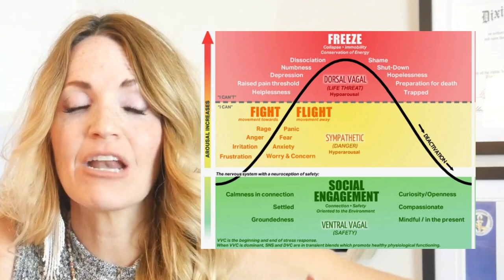Mastering the Vagus Nerve | The Key To ALL Success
This is a game-changing method to success in all areas—the Vagus nerve. It's the foundation of our emotional and physical well-being, the very thing that can either propel us toward success or hold us back in cycles of stress and overwhelm. If we don’t learn to control it, it controls us.

The Vagus nerve is responsible for calming our anxiety, regulating our mood, and keeping us grounded in stressful situations. By mastering it, we can unlock greater energy, clarity, and focus, making it easier to achieve our goals.

Join me in any one of my masterclasses in the links below where I’ll show you how to harness this powerful Vagus Nerve system, giving you the tools to regain control, reduce resistance, and create real, lasting success.

Unlock your FULL potential to achieve MORE! Check out my following resources:

👉 5 Steps To Live Your Full Potential & Feel Unstoppable in ONE Session

👉 Your 1st Step to Breaking Free from Limiting Beliefs & Living in Full Alignment

👉  Health & Wellness App by Danita Young for Sustainable Results

00:00 - 3 levels of our nervous system
01:00 - Visualization of the 3 levels - Green
03:18 - Visualization of the 3 levels - Yellow
05:03 - Visualization of the 3 levels - Red
08:08 - Get into the green baseline